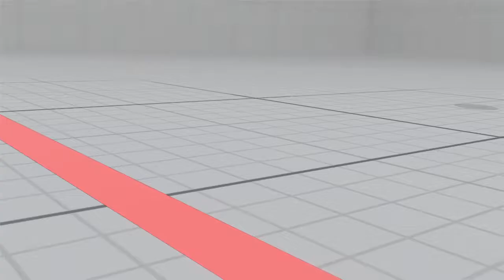SFV - SaltyBoison (Ibuki) Vs Solidjin31 (Nash)